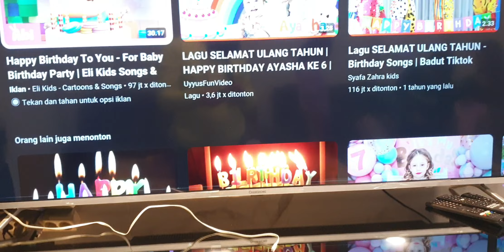AHOK & KYOKO ULTAH ( 27 FEB 2023 )